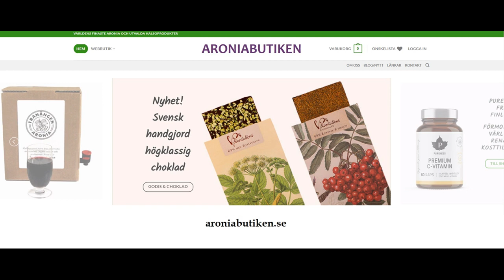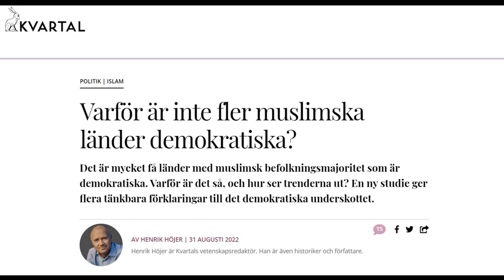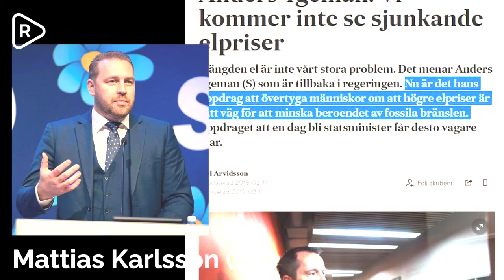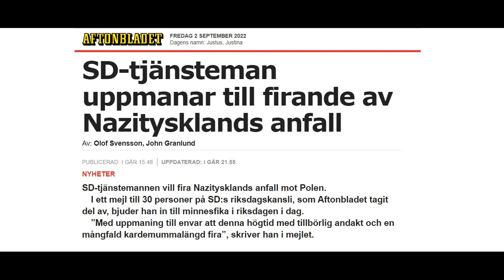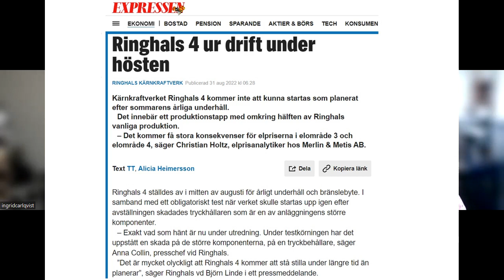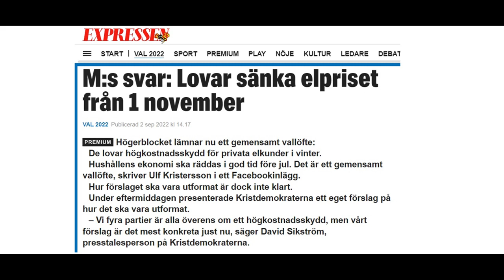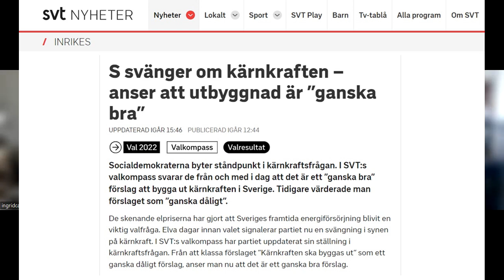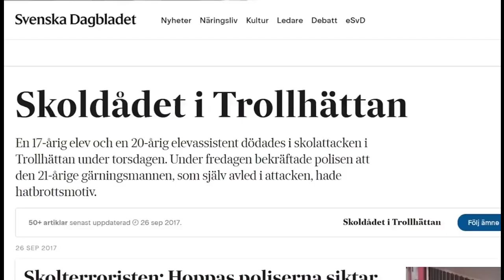Ingrid & Maria: Nyhetsveckan 199 – Winter is coming, sossarnas hemliga plan, hotet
Allt tyder på att den kommande vintern blir ett elände av skyhöga elpriser och svindyr mat. En del kommer att stå inför valet att frysa ihjäl eller svälta ihjäl. Och just då ska två av Sveriges kärnkraftsreaktorer stå stilla … Ingrid&Maria avslöjar i dag Magdas hemliga plan för att sitta kvar som statsminister, samtidigt som hon slipper den rödgröna röran: Hon tänker locka till sig Moderaterna och Liberalerna i ett slags samlingsregering för att ”rädda Sverige”. Efter valet får vi se om den hemliga planen lyckas.

BG: 831-4742
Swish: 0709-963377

Och X22 delade intervjun med Red Pill News!
Islamhotet
IS-återvändare bland kravallerna i Örebro
Varför är inte muslimska länder demokratiska?
Den smutsiga valrörelsen
Kanslichefen Sammy Almedalen bakom fejkade skandalen?
Winter is coming
Ringhals 4 ur drift i 3 månader…
Sossarnas hemliga plan
Nu svänger S om kärnkraften
Bästa valfilmen nånsin!